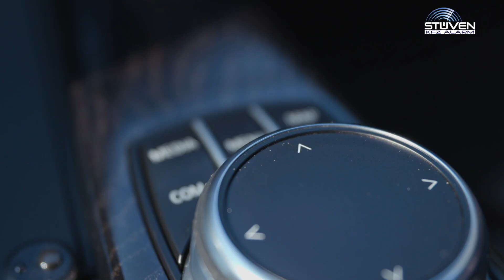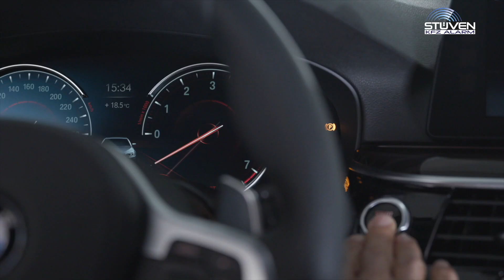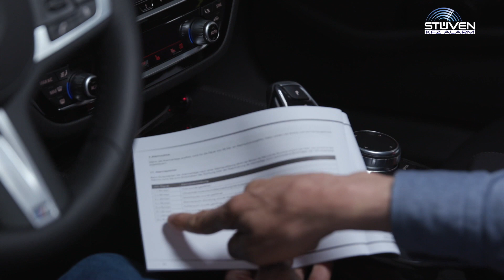BMW F31 Alarmanlage BMW 3er Alarmanlage BMW Navigation Diebstahl Schutz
Wir sind Deutschlands Nr.1 für Fahrzeugsicherheit. Unsere Kunden sind seit 25 Jahren ohne Verluste.